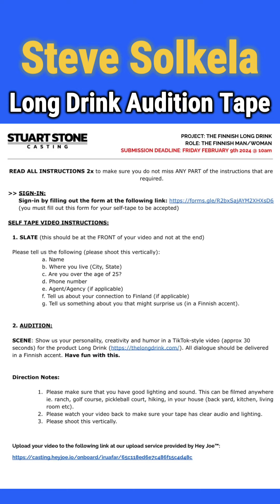Long Drink Audition Tape - Solkela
There was a casting call sent out to The Finnish and Scandinavian Heritage people looking for a spokesperson for Long Drink!
The audition said to ham it up on the accent 😂
So here ya go! My audition should be good for a few chuckles at least.
If they pick me or not, It was fun to make this clip and use it as content.